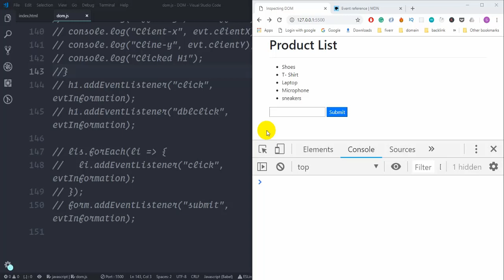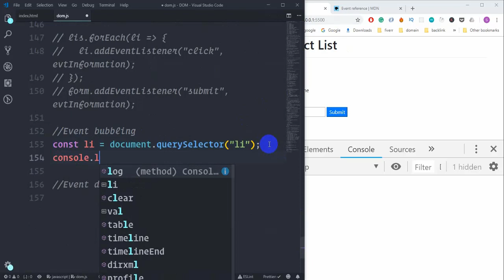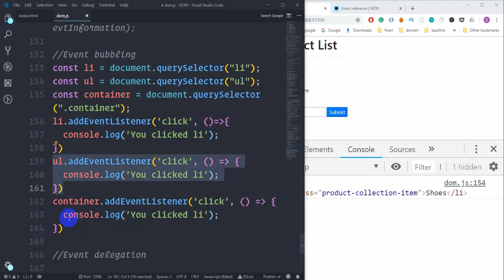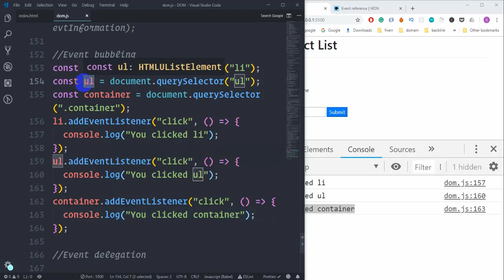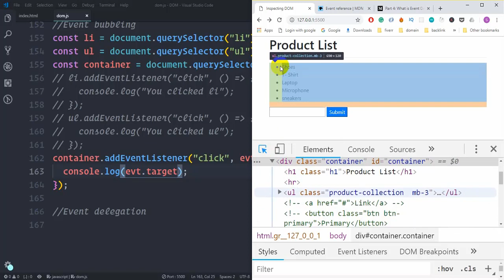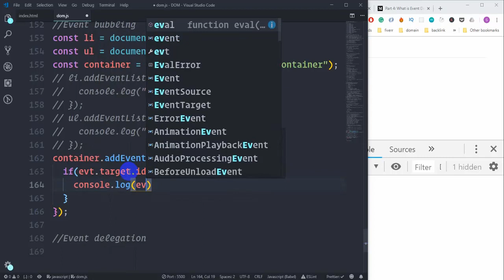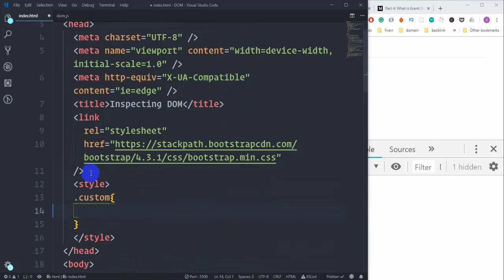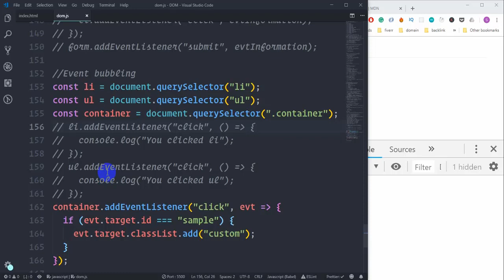13.It's your time to practice | javascript DOM tutorial bangla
13.It's your time to practice | javascript DOM tutorial bangla
In this series we are going discuss this following topics
Introduction to the series
1.Introduction to DOM
2.DOM in practice
3.window object
4.selecting element
5.HTML collection vs NodeList